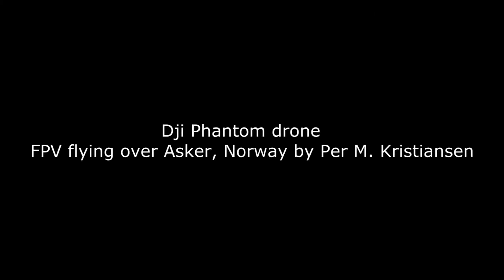Dji Phantom FPV flying in Asker, Norway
Flying in Asker with a Dji Phantom